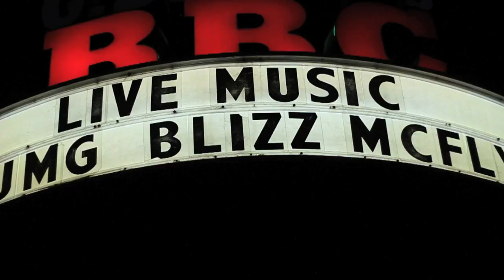Vlog 4: A Night at The BBC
Not a lot of explaining. Went To a Show and Took Some Footage. Then went to Black and White afterward with Haz Solo. A few Days Later that whole block burned down in a 4 alarm fire. All except the church on the corner.